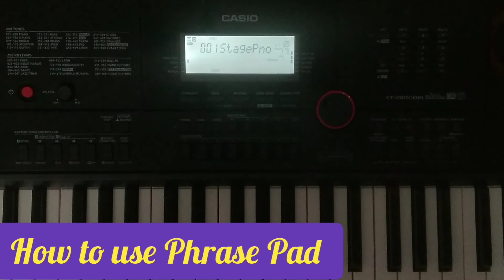Phrase Pad Use krna sikhe-Casio ctx8000in and ctx9000in-Full tutorial-How to use phrase pad- piano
To get extra discount

casio ctx9000in tutorial
casio ctx9000in indian tones
casio ctx9000in unboxing
casio ctx9000in review
casio ctx9000in price in india
casio ctx9000in full review
ctx 9000 in casio indian tones
ctx 9000 in casio tone editing
ctx 9000 in casio banjo tone
ctx 9000 in casio rhythm